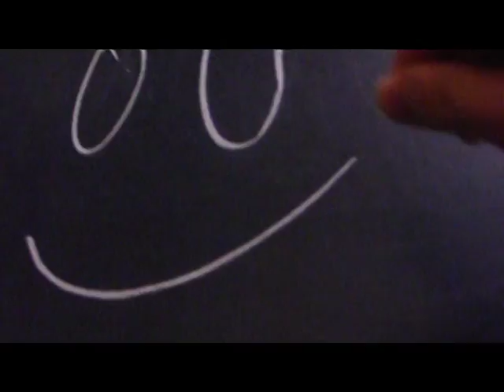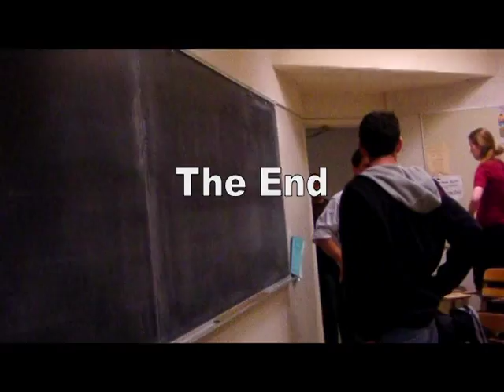middle college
seniors